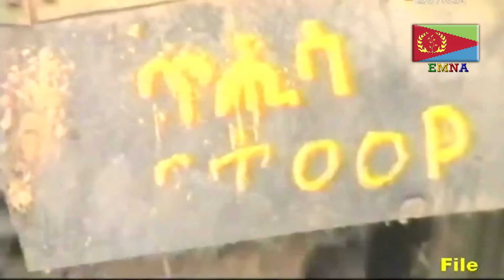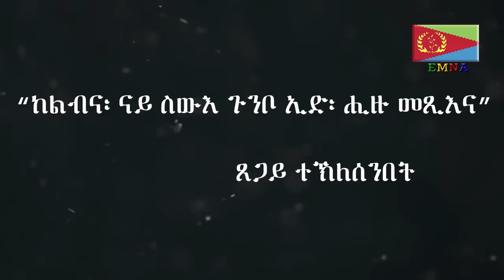EMNA : ከልቢና ናይ ስውእ ግንቦ ኢድ ሒዙ መጺኡና፡|| Eritrean media net Asmera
EMNA - እንተ ተሓጋጊዝና ቀሊል'ዩ ሽግርና - Eritrean Media Net Asmara